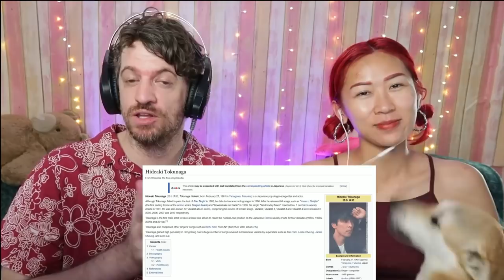First Reaction to Hideaki Tokunaga - 輝きながら | Max & Sujy React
Hideaki Tokunaga (徳永英明) is a Japanese pop singer-songwriter and actor from Yanagawa, Fukuoka, Japan. He debuted as a recording singer in 1986.